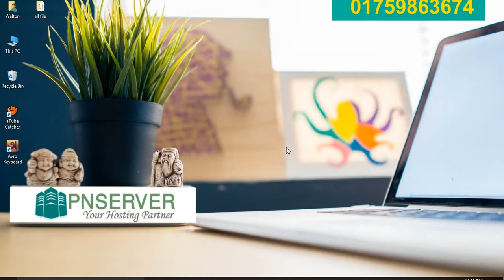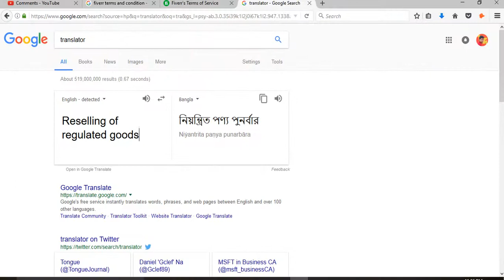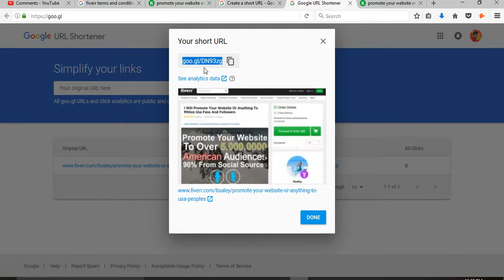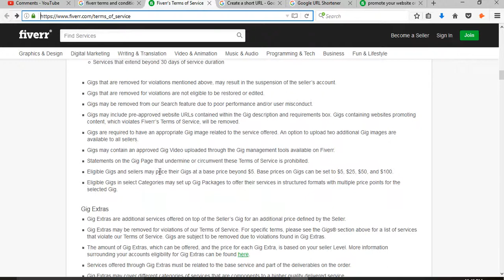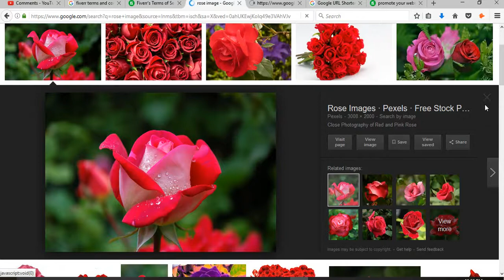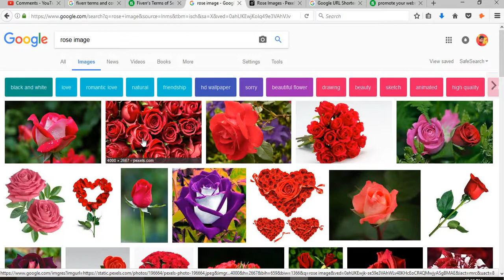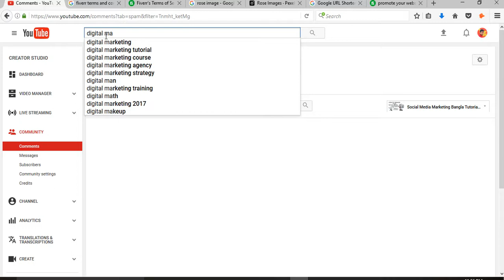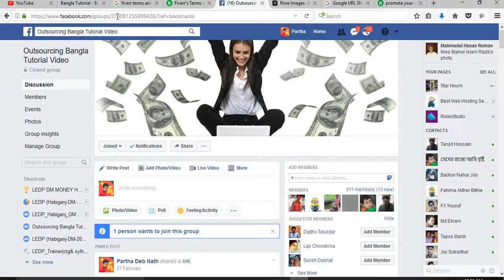Why My Fiverr Gig Was Denied | Fiverr Bangla Tutorial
I hope That You Enjoy This, Watch This video and have any Question fell free to ask me. if you want to more information about this video you can visit the blog

- fiverr in bangla tutorial,
- how to make money from fiverr bangla tutorial,
- fiverr bangla tutorial 2019,
- fiverr bangla tutorial,
- fiverr tutorial,
- make money from fiverr,
- make money online,
- how to earn money from fiverr bangla,
- hot to make money from fiverr bangla,
- bangla tutorial 2019,
- ithelpbd,
- Md. Ariful Islam,
- fiverr,
- how to make money on fiverr fast,
- how to make money on fiverr,
- fiverr how to make gig